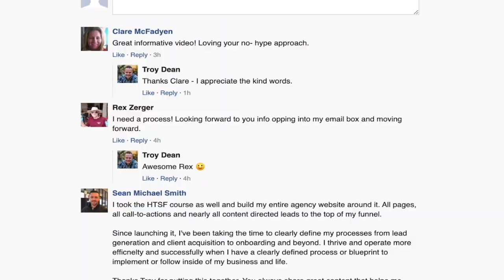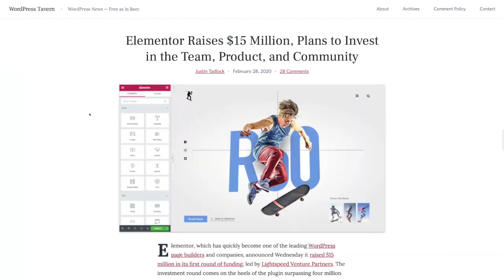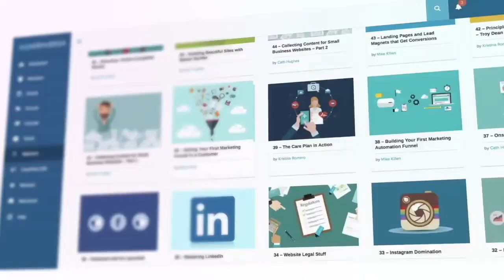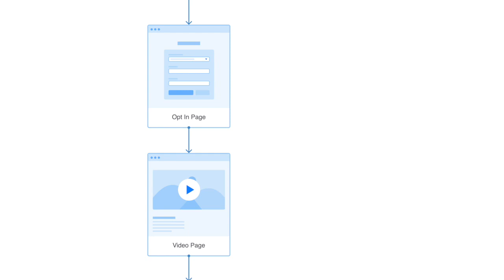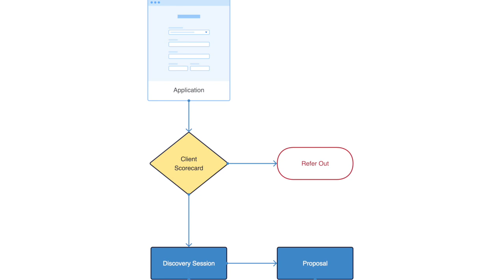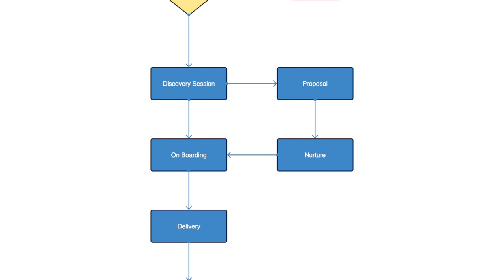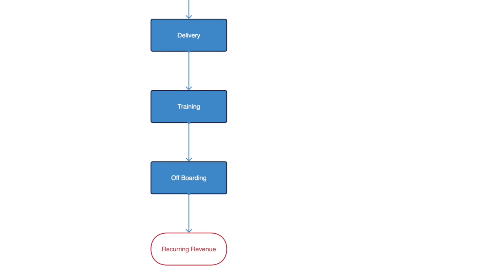The Digital Agency Blueprint (VIDEO 3 of 4) [2020]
A Training Series for Web Designers and Digital Marketers

What is a digital agency?
How to grow you digital agency

🎓 Now is the time, more than ever before, to double down on growing your own digital agency.

Credits:
Hosts – Troy Dean
Cameraman – Seb Ho
Producer – Troy Dean
Editor – Max Jeffcote
Musical Director – Troy Dean